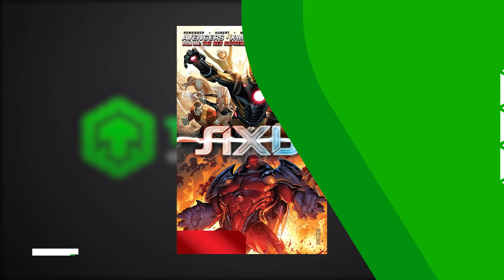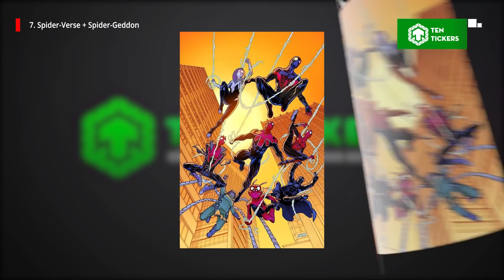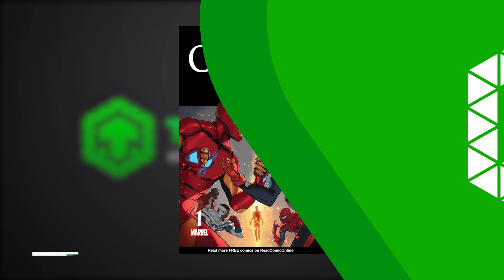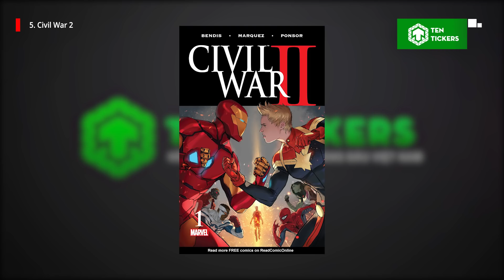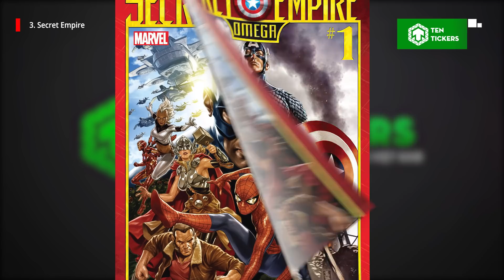Top 20 Sự Kiện Nổi Bật Nhất Marvel Comics Từ Modern Age Tới 2019 Phần 2 | Ten Tickers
Chào mừng các bạn đã quay trở lại với Ten Tickers và sau đây là phần 2 của danh sách Top 20 sự kiện nổi bật nhất Marvel Comics từ Modern Age tới hiện tại.
Cre:
- Content Writer: Nguyệt
- Audio: Anh D
- Video Editor: Alpha